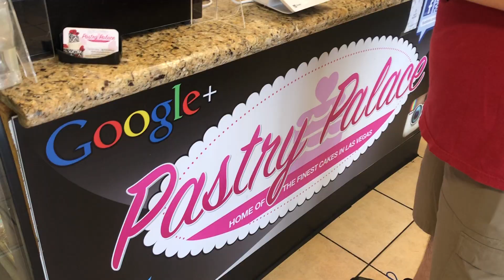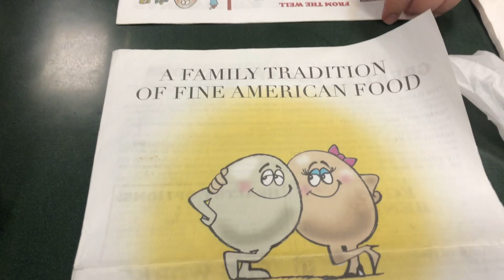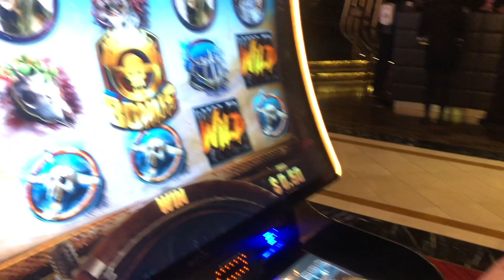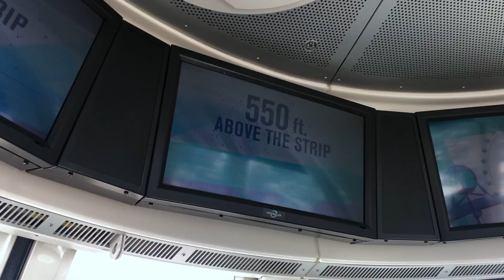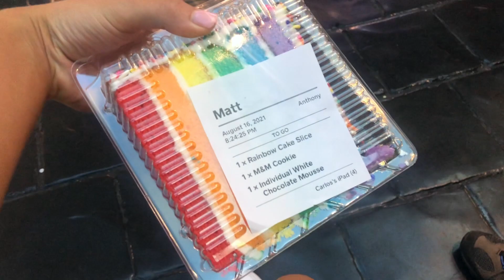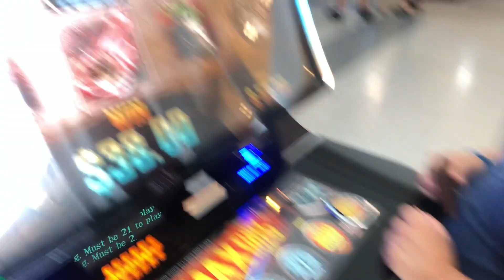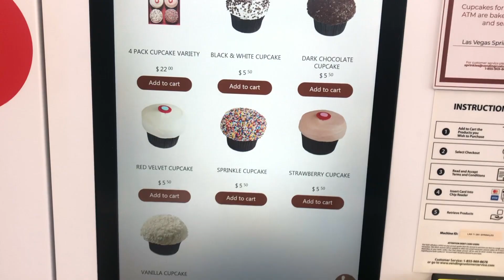Vegas Vlog ⎜Follow me Around Vegas☺︎⎜ Foodie Adventure⎜GillGFitness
Hey guys! This is a little Vegas Vlog I put together on my trip with my uncle! I took a break from my usual go go go and macro tracking/programmed workouts. I really had a blast and loved it there. I can't wait to go back.

xoxo,
Gillian

Insta & tiktok : gillgfitness

Codes:
DoYouEven GILLG10
EHPLABS GILLG10
BuffBunny GILLG